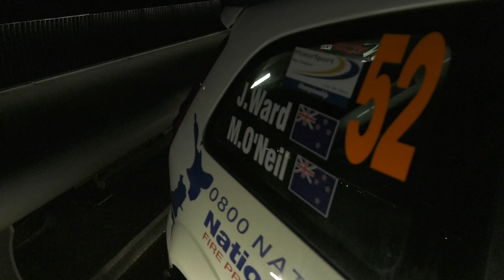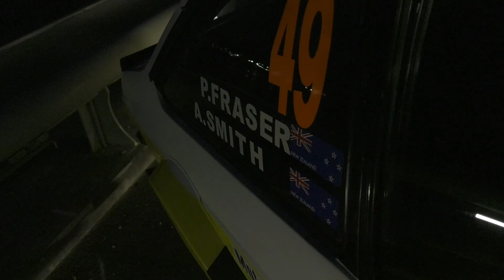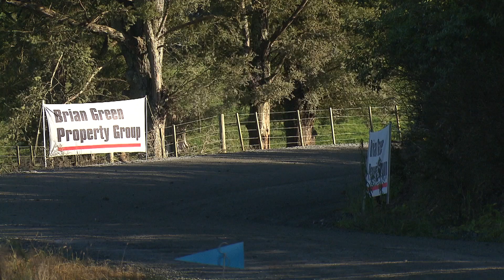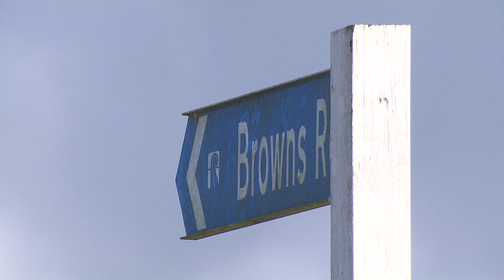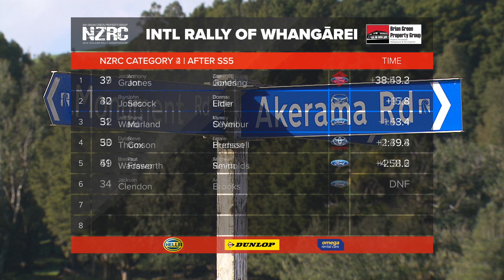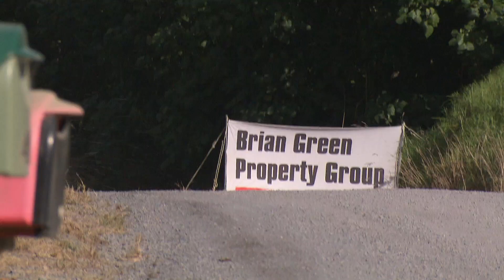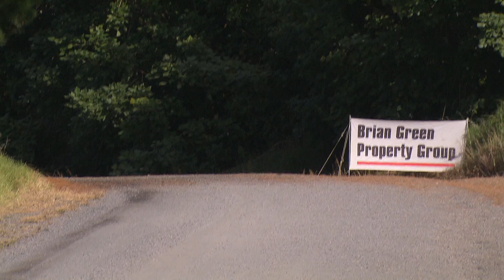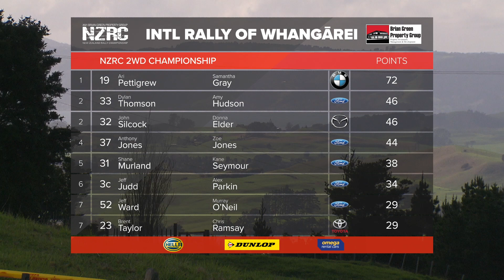2021 NZRC | RD 2 INTERNATIONAL RALLY OF WHANGAREI | 2WD HIGHLIGHTS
Catch the highlights from the two-wheel drive field taking on the opening round of the Brian Green Property Group New Zealand Rally Championship, International Rally of Whangarei, featuring a record line-up across FIA 2WD, Open 2WD & Historic cars in Category 2, 3 & 4.